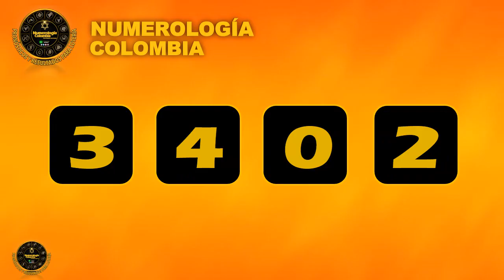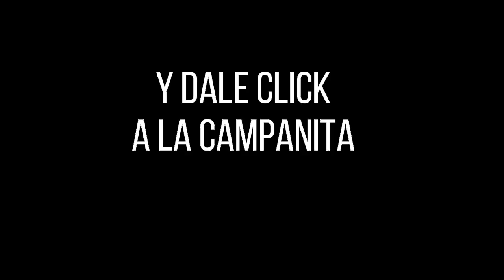Resultado LOTERÍA DEL TOLIMA Martes 19 de octubre de 2021 PREMIO MAYOR Y PREMIOS SECOS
Hola buenas noches, te presentamos los resultados de las loterías y chances en Colombia, vamos con el Resultado para la Lotería del TOLIMA del martes 19 de octubre de 2021.

Resultado TOLIMA 19 de octubre
Resultado de la LOTERÍA DEL TOLIMA Martes 19 de octubre de 2021
LOTERÍA DEL TOLIMA 19 de octubre
LOTERÍA DEL TOLIMA 19 de octubre Premio MAYOR